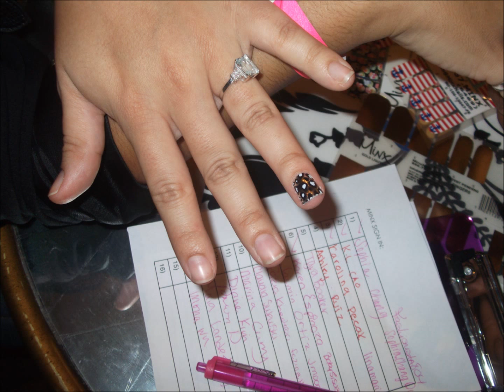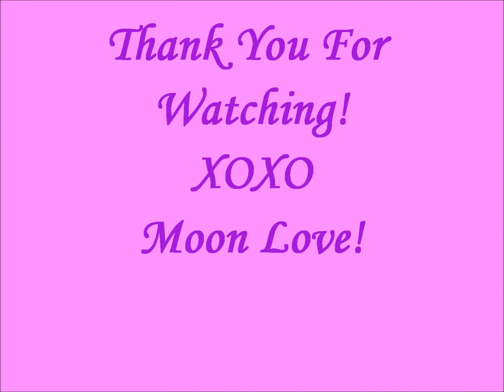Beauty Fashion Vloggers Alliance Event In Soho House